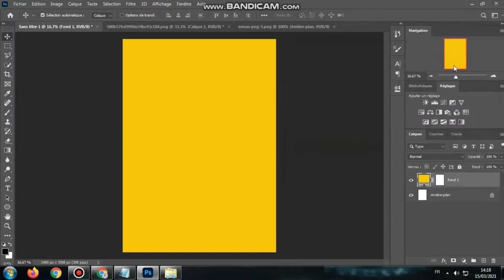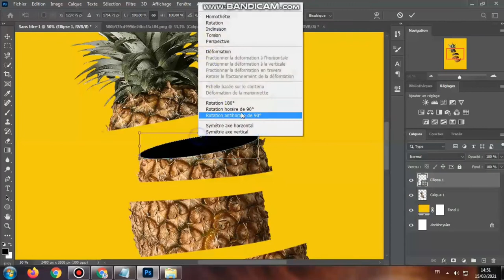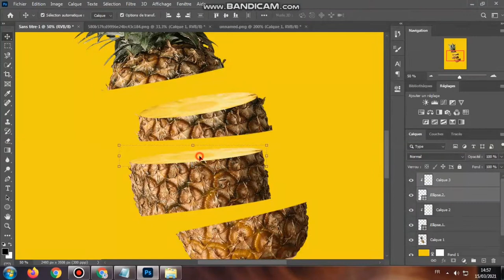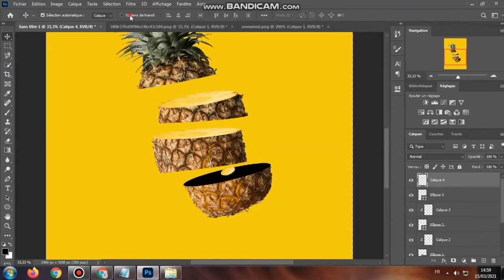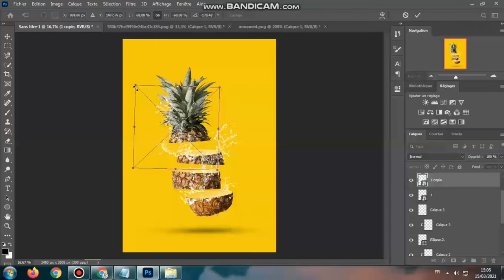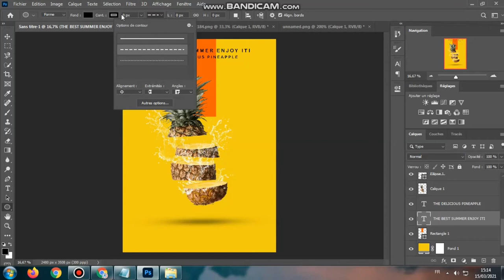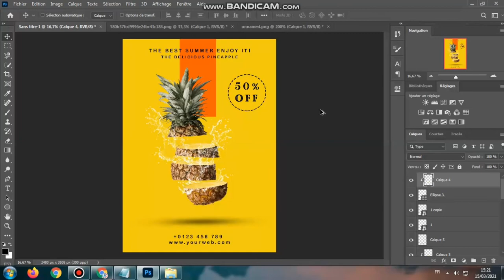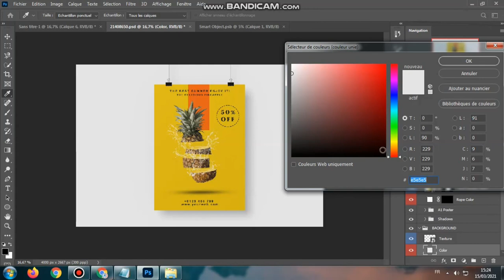تصميم ملصق | عصير الاناناس | Poster design | Pineapple juice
الادوات المستعملة